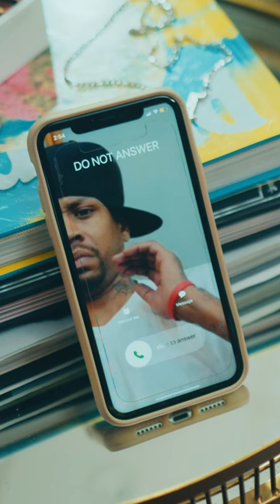PARIS WILLIAMS - LONDON, TOKYO (Official Visualizer)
"London, Tokyo" by Paris Williams, featuring Sam Wells
Director: Ryan Njenga
Director of Photography/Colorist: Jake Schermerhorn
Gaffer: Samuel Bricker
Grip: Alex McClaren
Art Director: Paris Williams